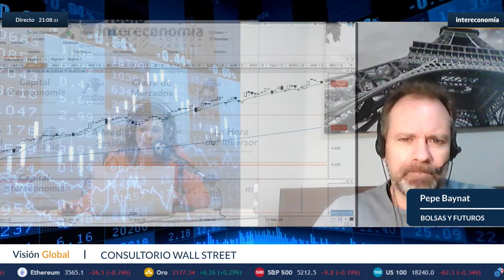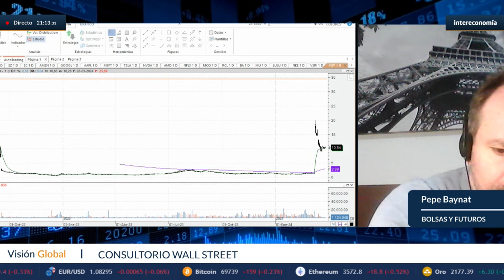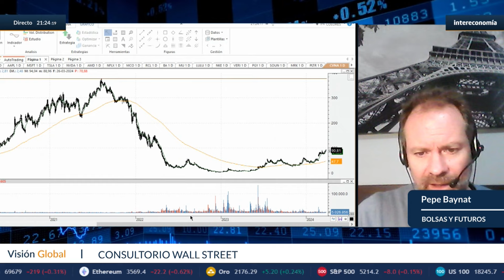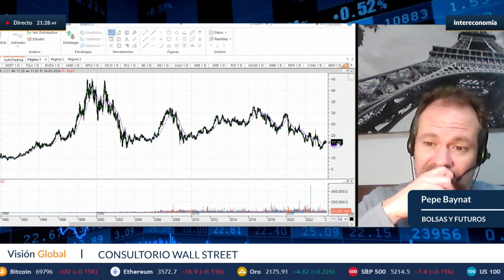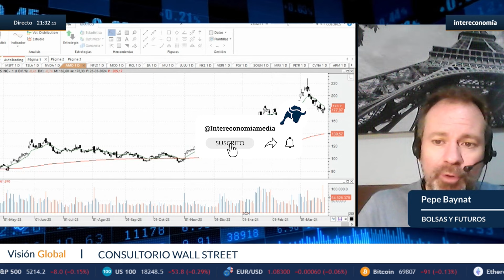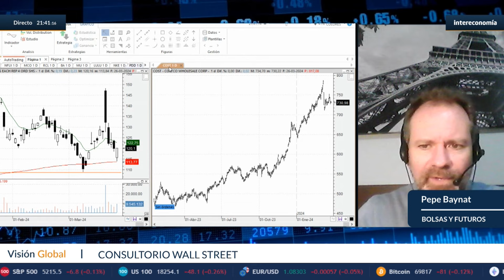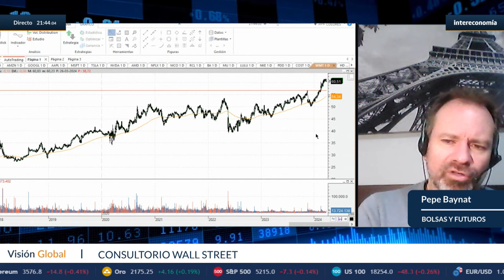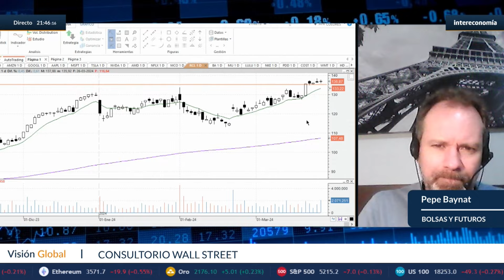Pepe Baynat: "Royal Caribbean ha superado la zona de máximos históricos y da señal de compra"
Consultorio de Wall Street con Pepe Baynat, de Bolsas y Futuros. En él, respondemos a las dudas y consultas de los oyentes sobre valores del mercado norteamericano. Valores como Intel, Veritone, Pagaya, Sounhound, Trump Media Technology, Nvidia, Merck, Palantir, Microsoft, Carvana, Arm, AT&T, Nike, Moodys, Royal Caribbean, AMD y Snowflake.